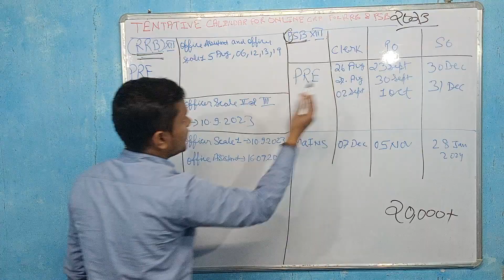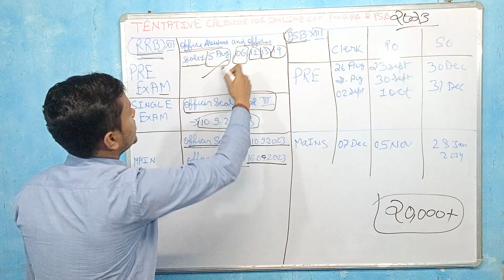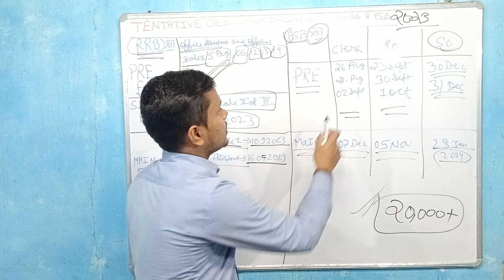Good News ! 20,000 New Vacancy in Various Government Banks | Clerk, Office Assistants, PO,